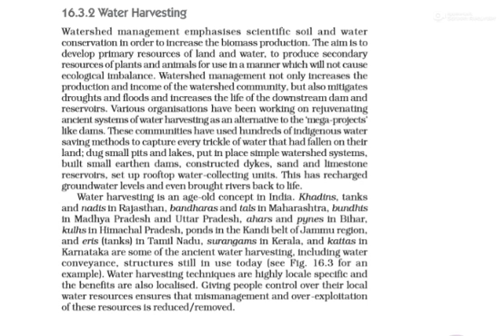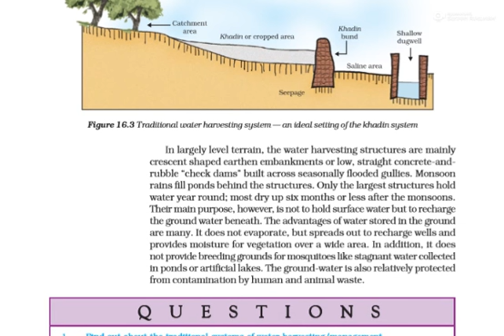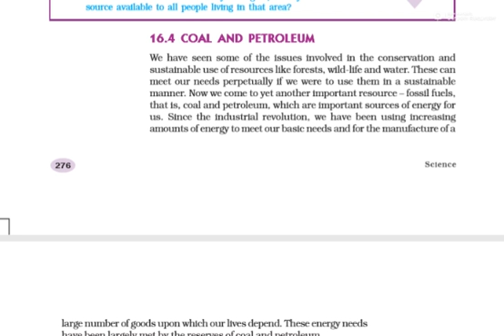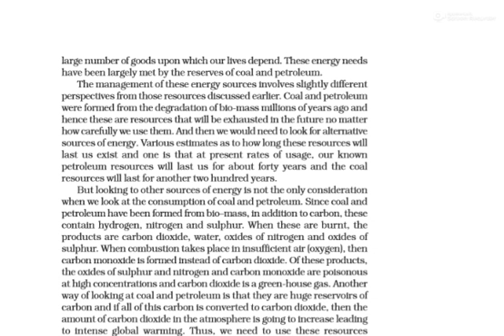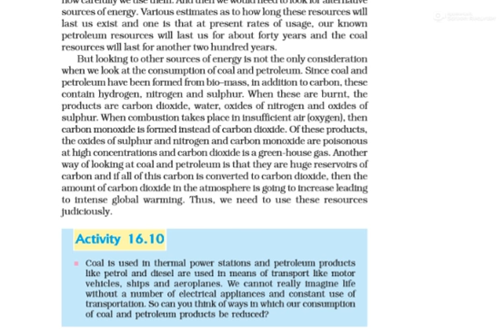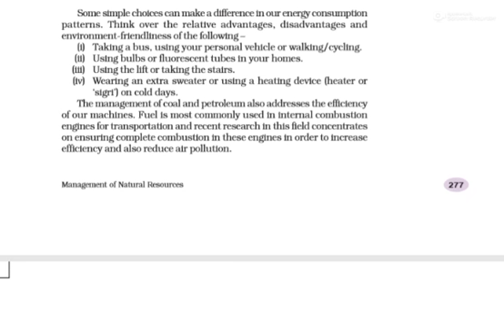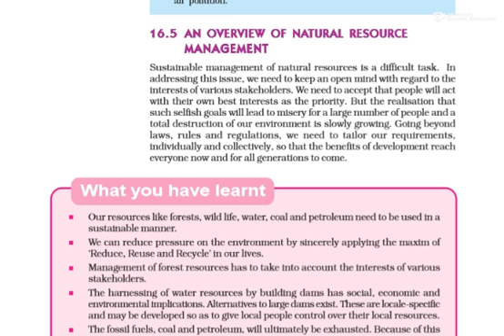St. Joseph Hr Sec School, CMD Water Harvesting By Sir Anung